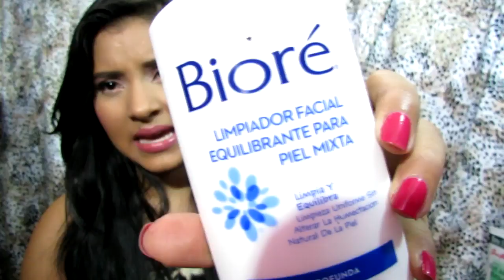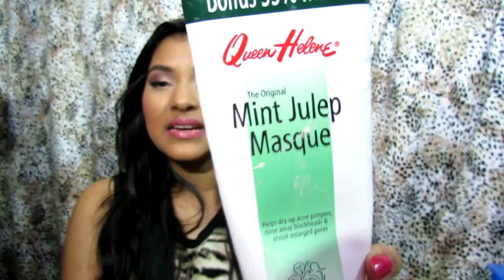Mi Rutina de Cuidado de Piel | Kriz Reales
OLVIDE MENCIONAR ALGO SUPER IMPORTANTE:
Cuando deseo exfoliar mi rostro lo hago con una mezcla de avena y miel! Me deja la piel super suave por eso lo amo!!

Un abrazototote y gracias por seguir aquí!

No olvides ver: "Mi maquillaje diario | Kriz Reales"